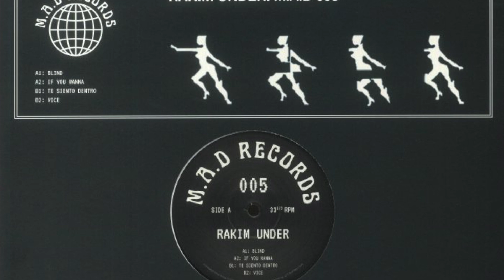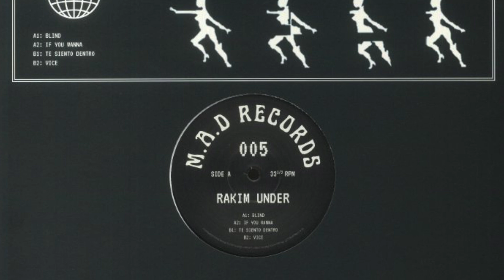Rakim Under - Vice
From "Rakim Under – M.A.D 005" - M.A.D EDITS (M.A.D EDITS 005)